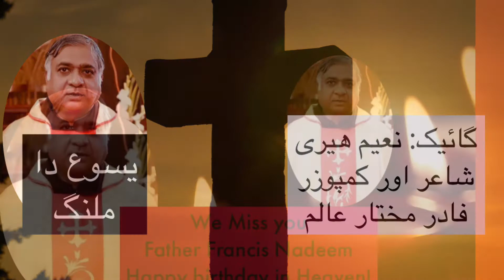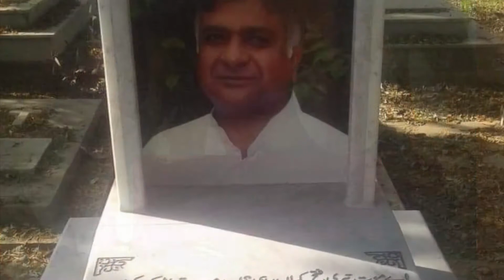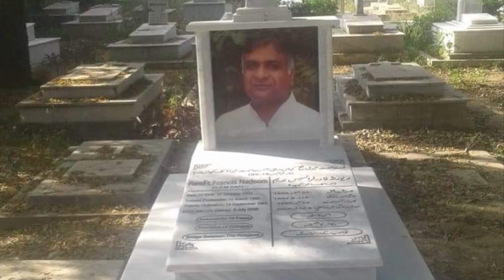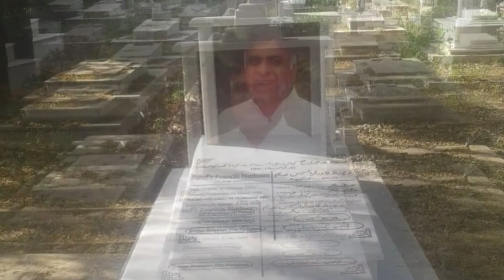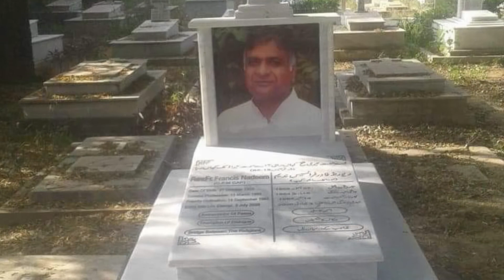Father Francis Nadeem,ھم آپکو بھولے نہیں ھیں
Father
Father Francis was a priest of the order Franciscan Capuchins.
A very intelligent, committed and dedicated priest. May his soul Rest In Peace.